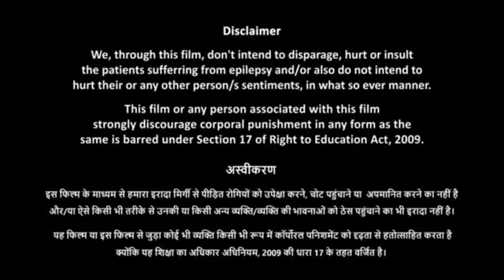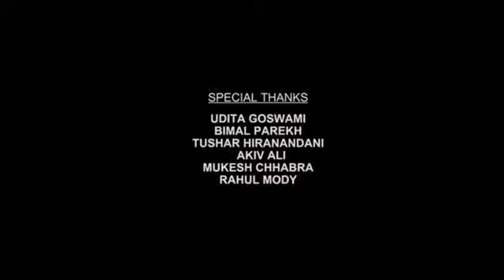Gandhi 3 Yaaran Da Yaar || latest new movie|| Punjabi movie 2024